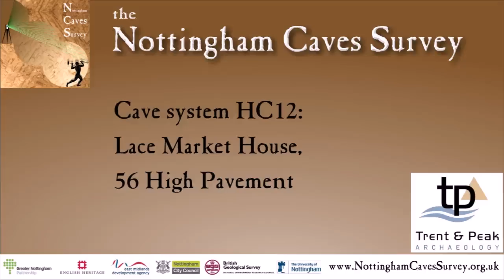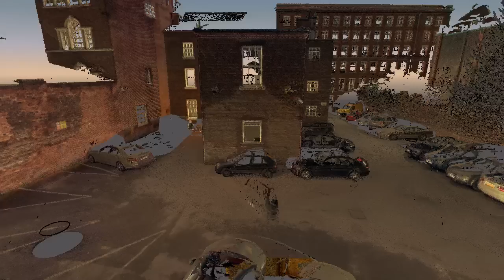HC12 Flythrough: 56 High Pavement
Flythrough of the storage caves beneath 56 High Pavement.